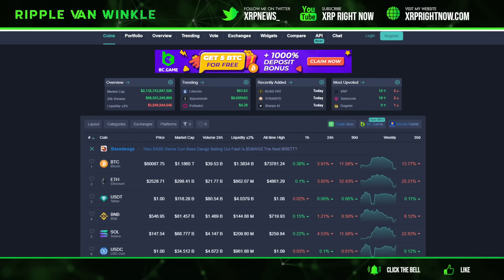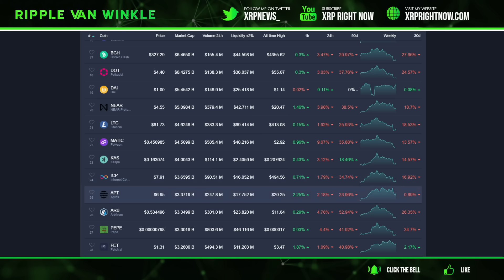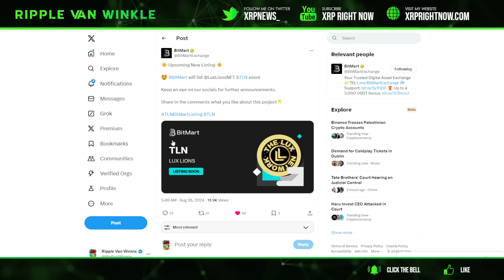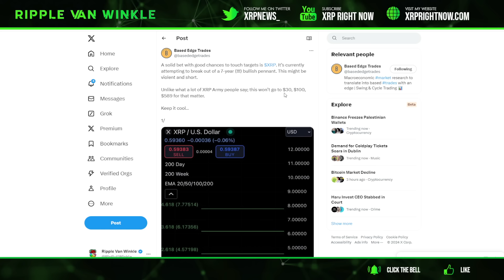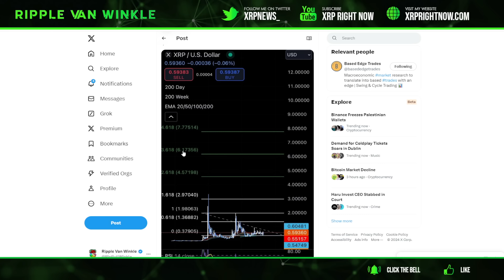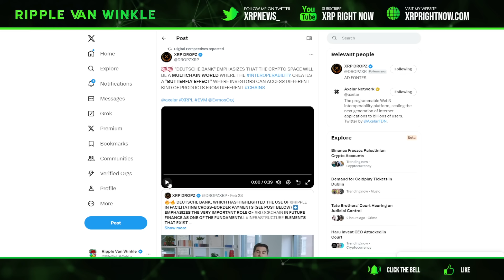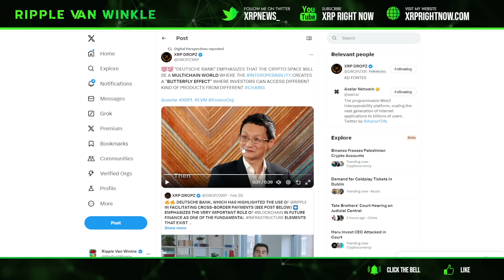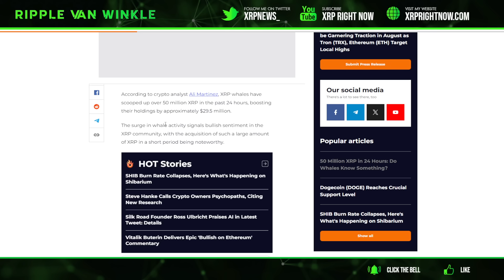Ripple XRP News - Massive Amounts of XRP on the Move! Whales Preparing for a HUGE Breakout! 💥